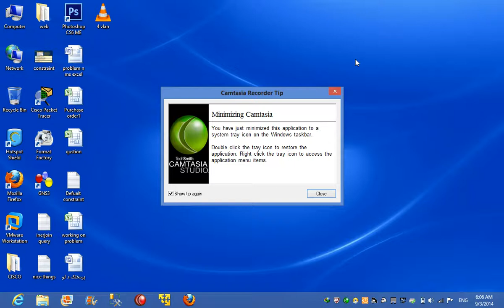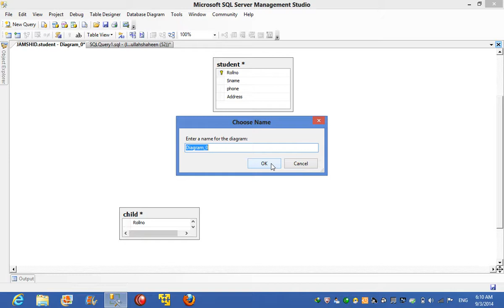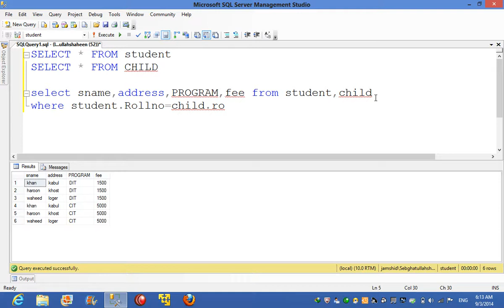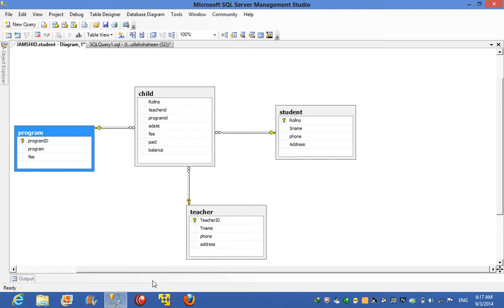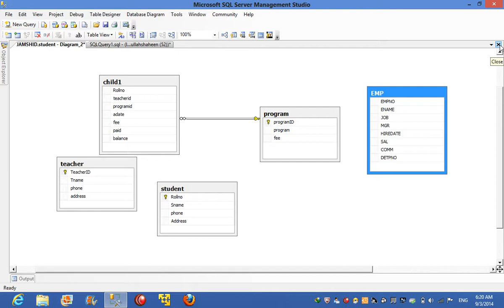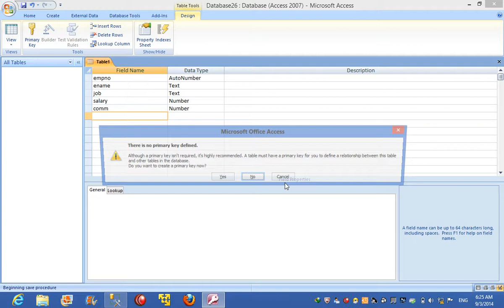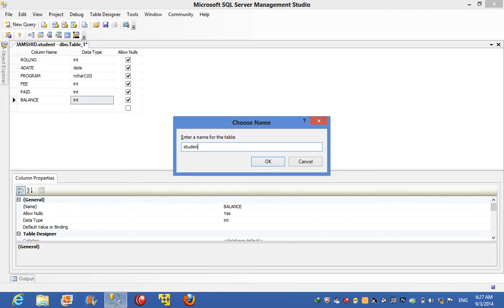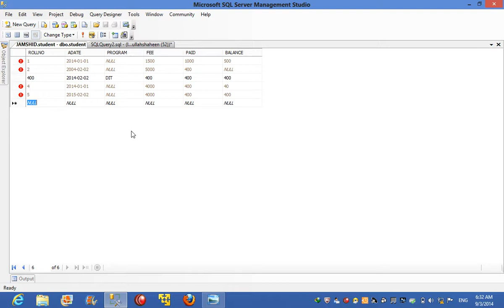24 days of sql server